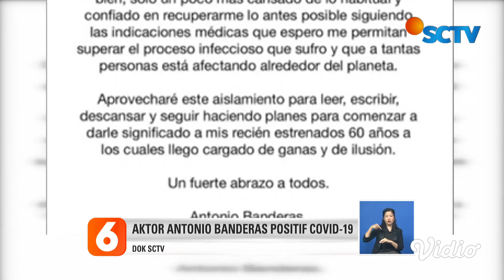Aktor Hollywood Antonio Banderas Dikonfirmasi Positif Covid-19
Aktor Hollywood Antonio Banderas menambah daftar selebritas yang terjangkit covid-19. Di Amerika Serikat, penambahan kasus baru per harinya mencapai 40 ribu kasus.